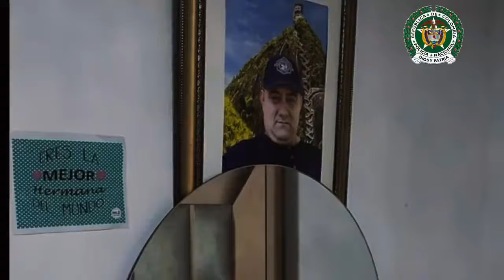Capturan a alias Lápiz, cuñado de Otoniel y cabecilla del Clan del Golfo, en su casa de Medellín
La Policía de Colombia detuvo a alias Lápiz, considerado responsable de enviar toneladas de cocaína a Estados Unidos y Europa, en su vivienda de Medellín